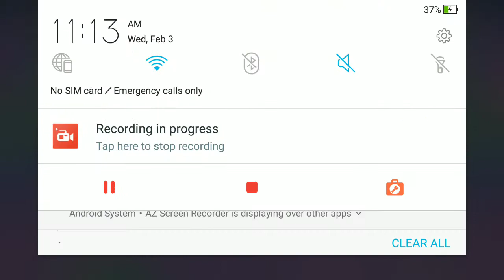*New* top 4 brawlers in the meta!